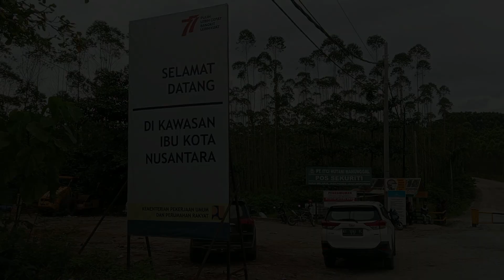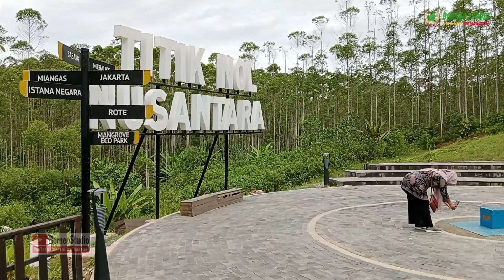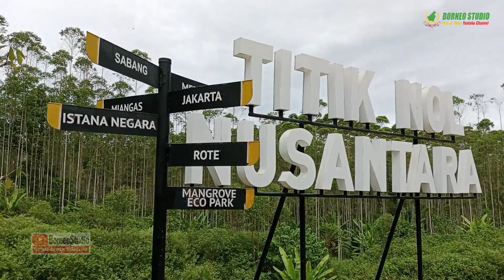Persiapan Pembangunan Alat Cuaca di IKN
Persiapan Pembangunan Alat Cuaca di IKN ( ibu kota nusantara )
oleh BMKG